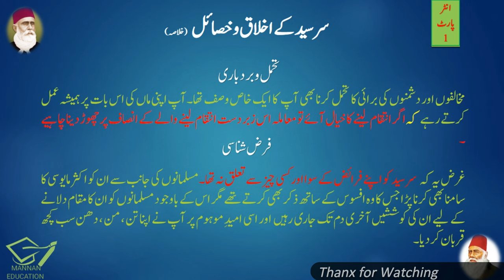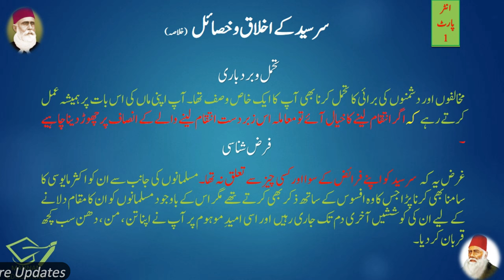Urdu 1st Year Lesson No 3 Sir Syed K Akhlaq w Khsayl سر سید کے اخلاق Khulasa by |MANNAN EDUCATON